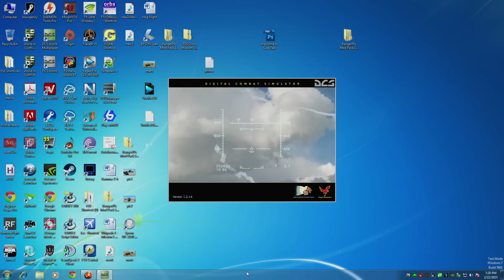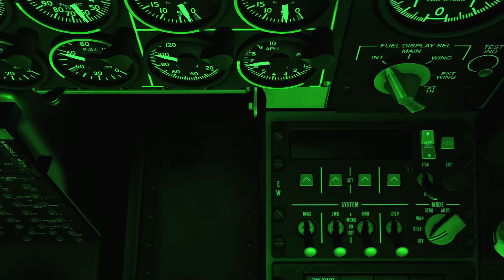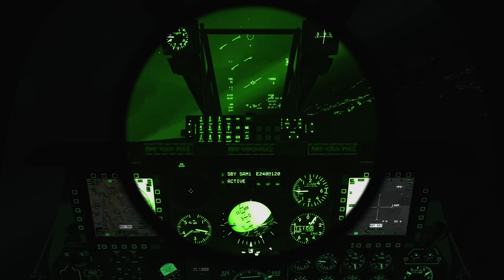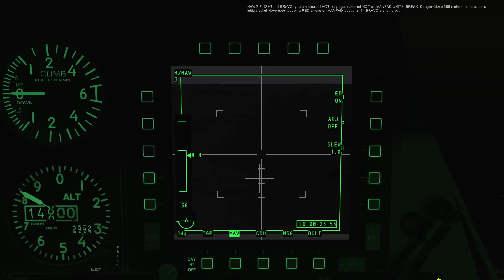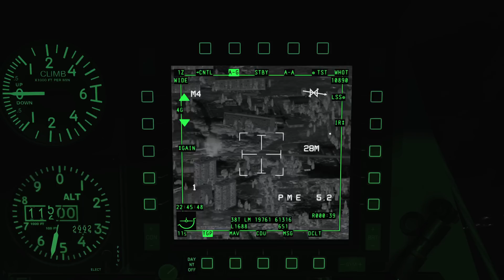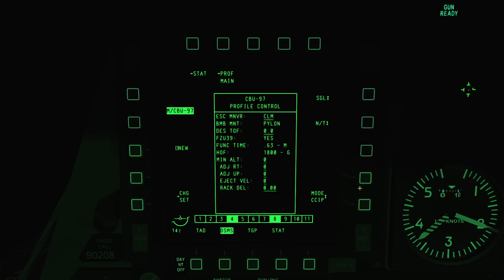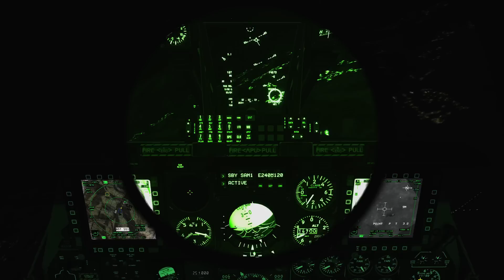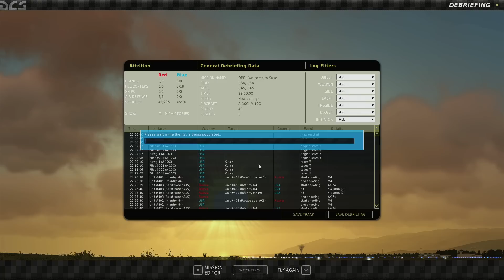DCS Mission Test - Happy Bus Part 2 - SP Version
Taken from Livestream - Dang, trying to make a 10 player coop mission into a SP version can be challenging, but we are 90% there! We know the final trigger in HB Part 2 works, the first major trigger now runs smooth. Still some tweaking but it will be worth the wait!